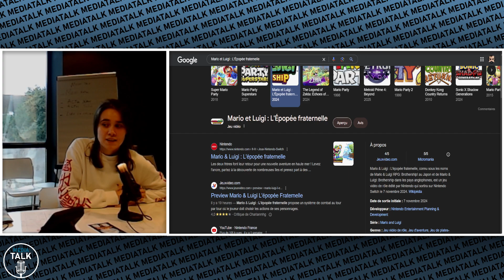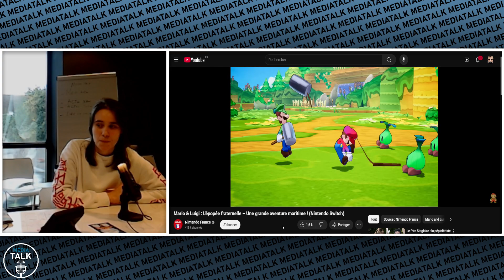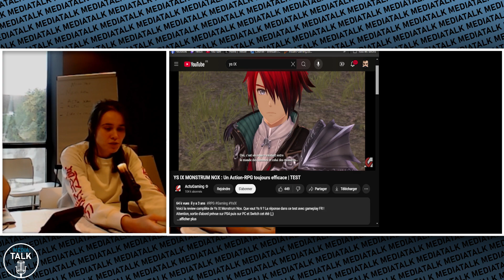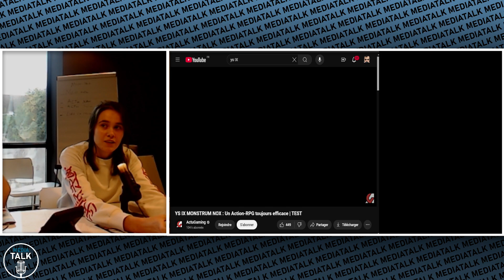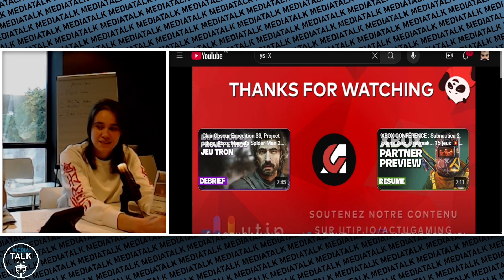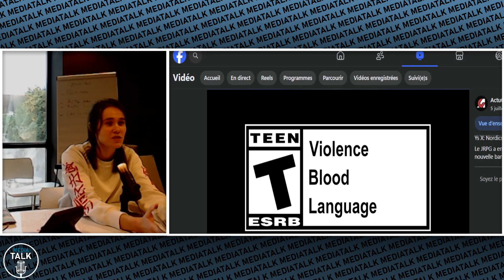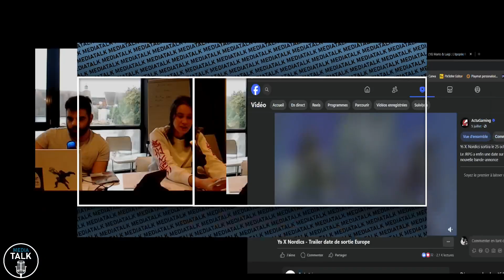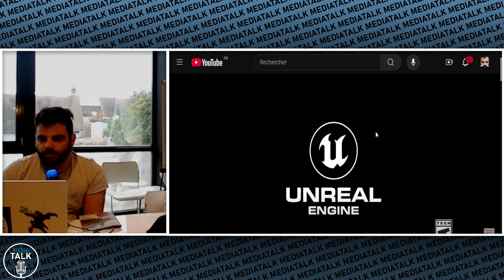MediaTalk - Le retour !